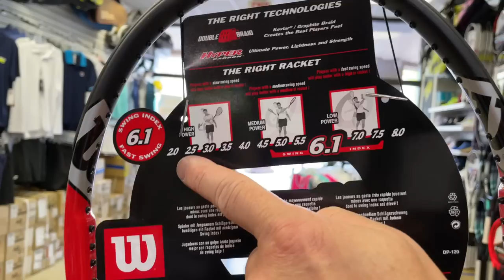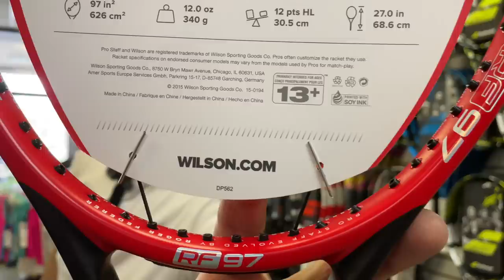COACH ROB FOUND A FEW WILSON PRO STAFFS FROM YEARS PAST FROM BEING ON THE WILSON ADVISORY STAFF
In this video Coach Rob found some New old stock Wilson Pro Staff Tennis Rackets from his years of being a part of the Wilson Advisory Staff.  Which models did he find and are there some gems in the mix?

Thank you Coach Rob for sharing your Wilson Pro Staff with us.